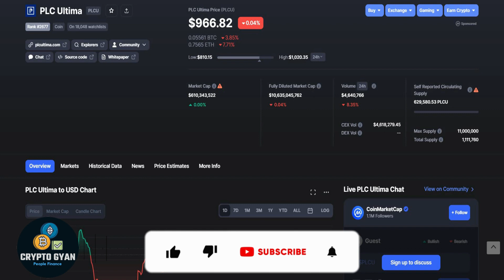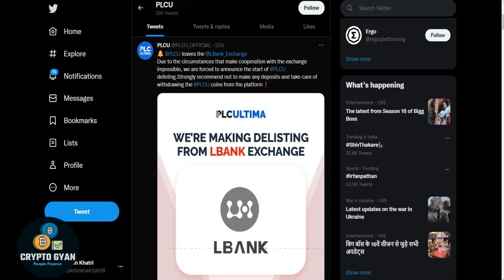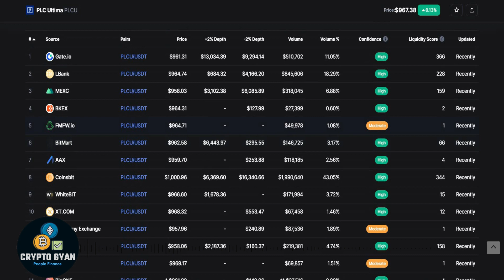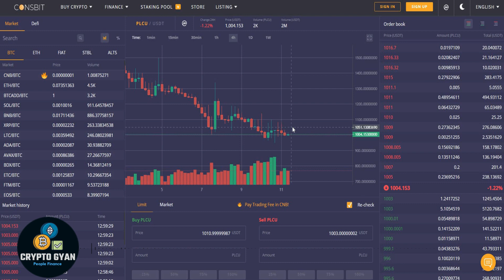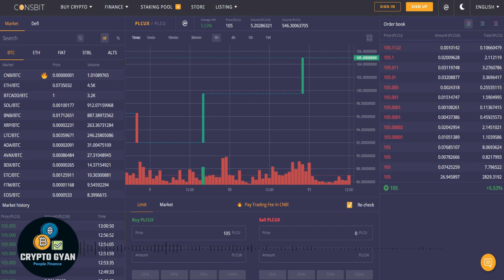PLC ULTIMA Price Prediction 2023 | PLC Ultima Coin | PLCU UPDATE | PLC Ultima Latest Update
PLC ULTIMA Price Prediction 2022 | PLC Ultima Coin | PLCU UPDATE | PLCU |  PLC Ultima Latest Update

Your Quries:

plcu coin
plc ultima plan review
plcu mongolia
plcu coin mongolia
plc ultima